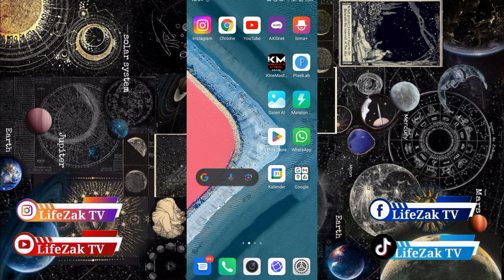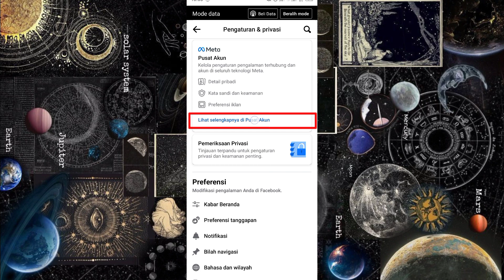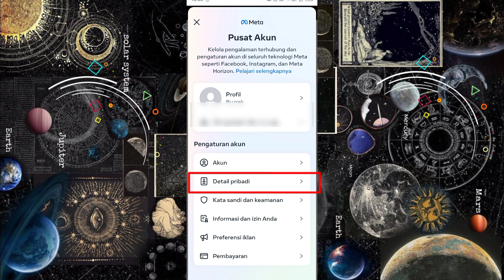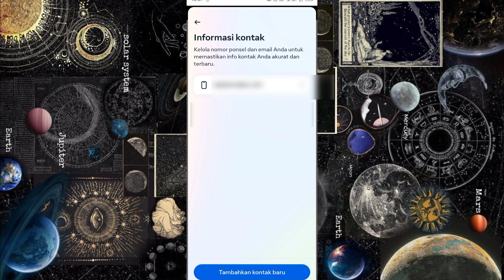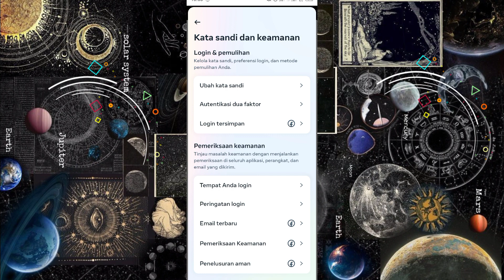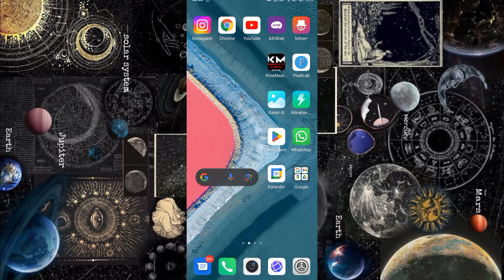Cara mengetahui gamil dan no HP diakun facebook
Cara mengetahui Hamil dan No HP di Akun Facebook

baik guys kali ini saya akan memberikan cara mengganti atau mengetahui Gmail dan No HP di akun Facebook nah ini penting ya buat kalian yang mau ganti sandi di akun Facebook